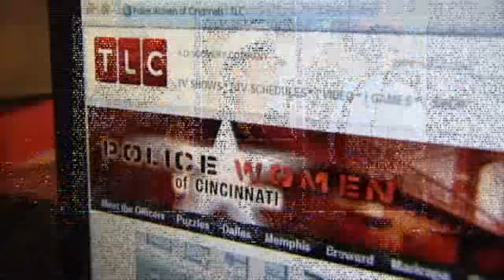'Police Women' Serve As Inspiration To Others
Two of the stars of the hit reality TV show "Police Women of Cincinnati" spoke with a group of mostly female criminal justice students Monday.  Andrew Setters reports.